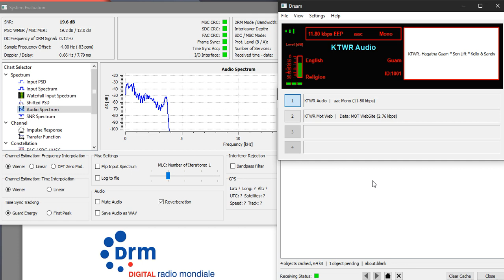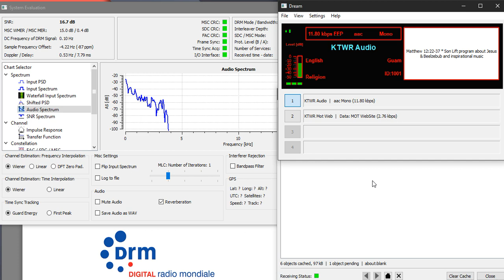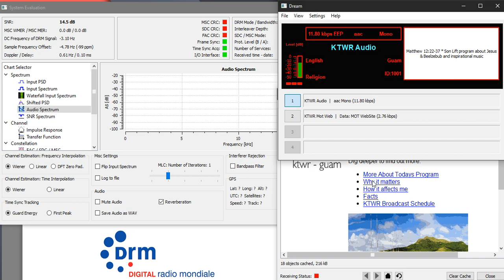KTWR DRM 13800 KHz [20201129] FULL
10.26 UTC to 10.56 UTC